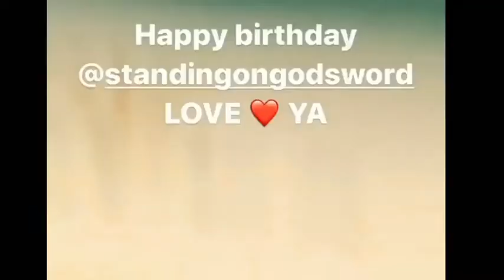Boosie buss down a bag with mother on her Bday